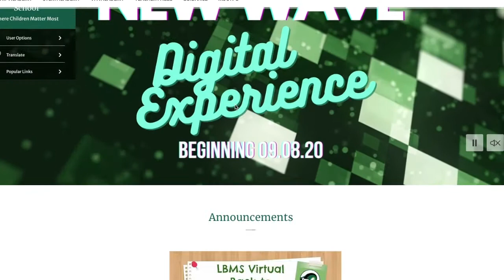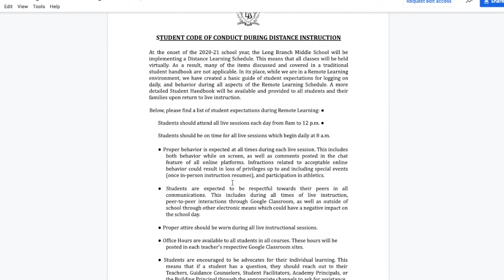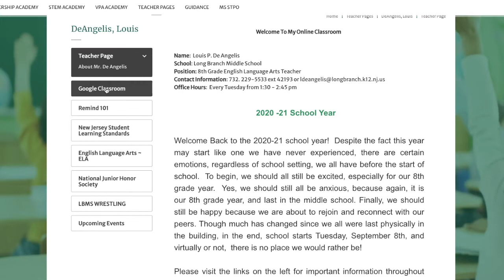LBMS Back to School Night 2020